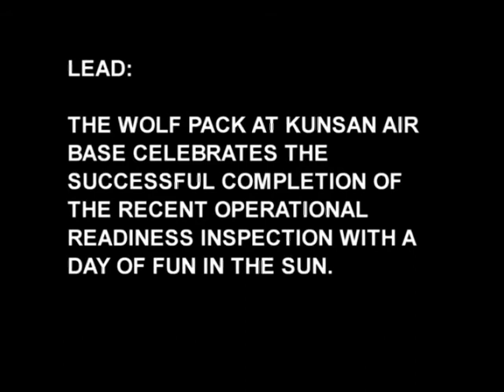110418-KSN-ORI BLOCK PARTY-TV.mpg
Kunsan Air Base, South Korea, a block party for personnel celebrating the Excellent overall review from the recent Operational Readiness Inspection, US Air Force,  Spc. Christopher Wellner US Army, AFN Korea, AFN Kunsan